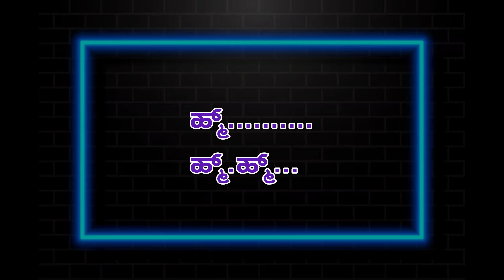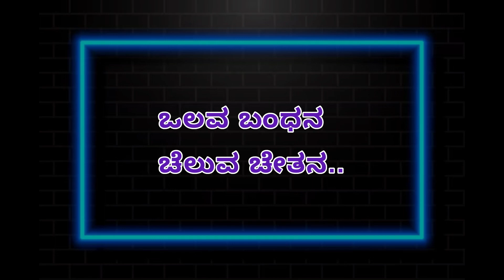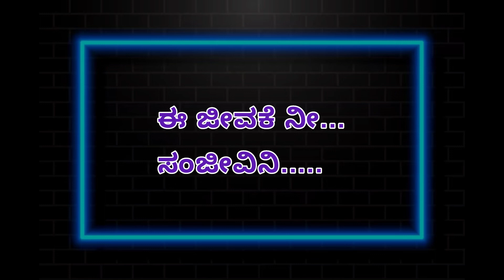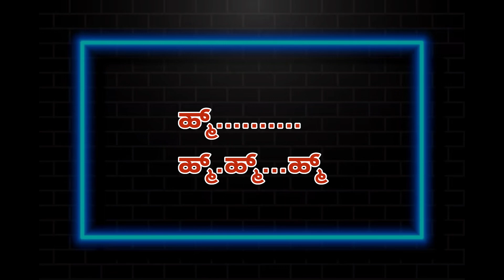Dinavella Hasivilla original karaoke | Khushi movie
Song credits

Movie - Khushi
Singers - Shreenivas & K.s chitra